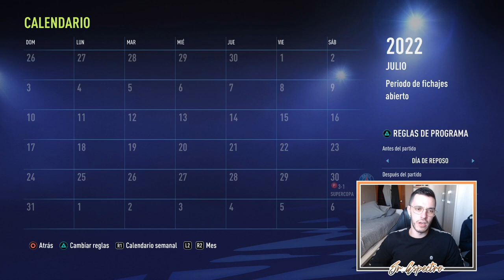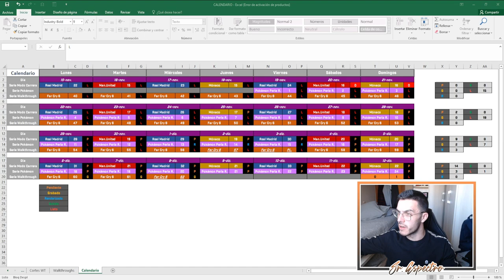⭐ UN NUEVO EQUIPO | MODO CARRERA FIFA 22 | MONACO #17